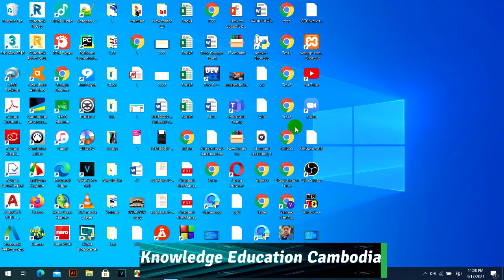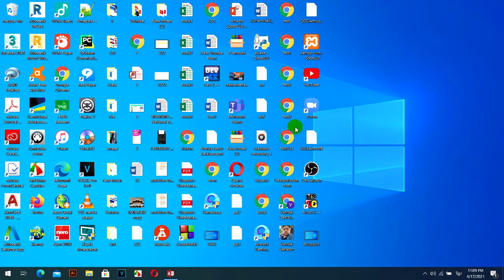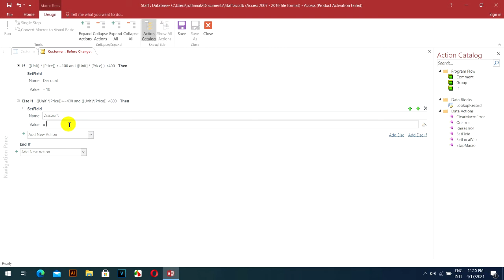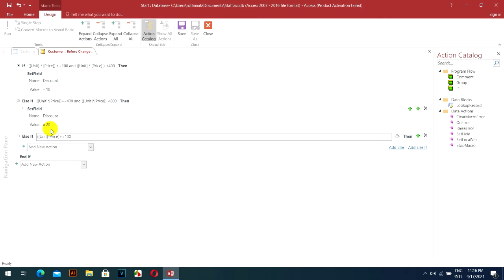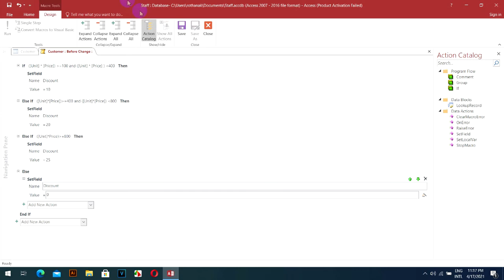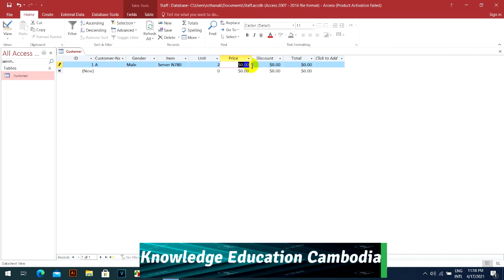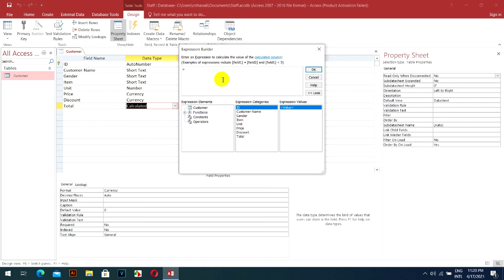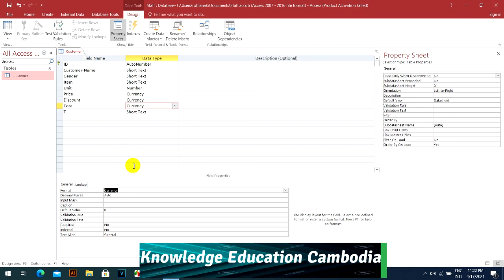IF & Macro Discount Access | Knowledge Education Cambodia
មេរៀននេះមានគោលបំណងបង្ហាញពីការប្រើប្រាស់Macro and if ដែលសរសេរទាក់ទង់ទៅការDiscount ទៅមុខទំនិញរបស់យើង ប្រសិនជាចាប់អារម្មណ៏សូមកុំភេ្លចរៀនទំាងអស់គ្នា និងមានVideoជាច្រើនទៀតដូចខាងក្រោមនេះ
កុំភេ្លច Donateអោយខ្ញុំផងសំរាប់ការសិក្សដើម្បីអោយមានកំលាំងចិត្តធ្វើមេរៀនបន្តទៀតអរគុណ
ក្នុងមេរៀនមានគោលបំណងបង្ហាញពីច្រោះយកទិន្នន័យតាមការចុចលើកButton
សូមបងប្អូនជួយគ្រាំទ្រChannel នេះផង។ គោលបំណងក្នុងChannel មួយនេះគឺការបង្រៀនដែលជាគោលបំណងធំបំផុត និងមានការកំសាន្តផេ្សងទៀត។សូមបងប្អូនជួយគាំទ្រនៅChannel របស់ខ្ញុំផងដើម្បីជាកំលំាងក្នុងធ្វើVideoអោយបងប្អូនកំសាន្ត និង ចែកចំណេះដឹងផេ្សងទៀតជាច្រើន
សូមអរគុណ